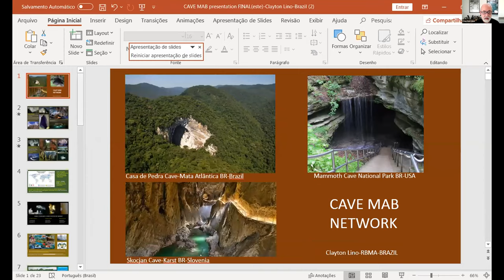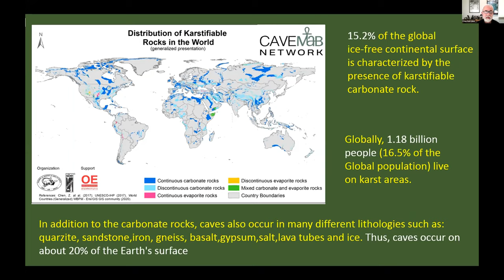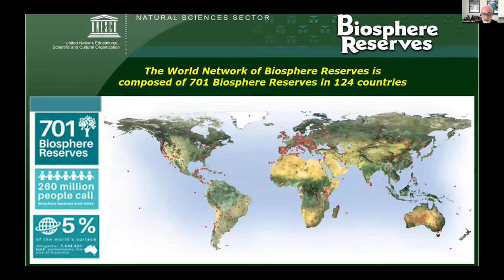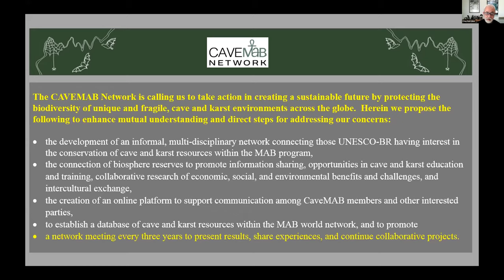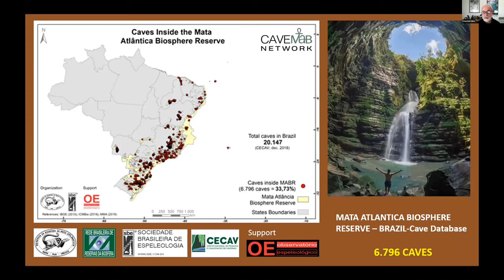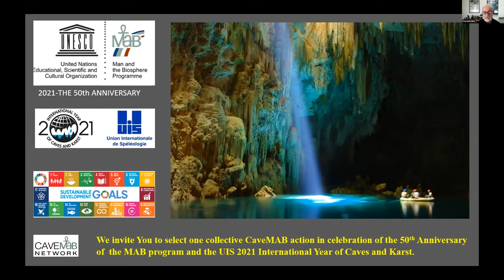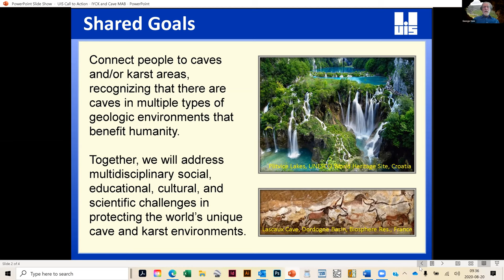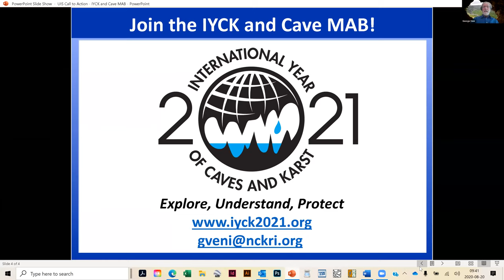CaveMAB Karst 2020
CaveMAB
Facilitators and Network Coordinators: Clayton Lino, Speleologist, Director, Mata Atlantica Biosphere Reserve, Lee Anne Bledsoe, Research Hydrologist, Assistant Director, Crawford Hydrology Laboratory at WKU, and Darja Kranjc, Ethologist and Cultural Anthropologist, Public Agency Park Škocjanske jame, Slovenija
Karst (and Reka River Basin) Biosphere Reserve.

This session brought together the newly formed CaveMAB network, an informal, global network of cave and karst biosphere reserves The workshop started with a message of encouragement and support from Miguel Cluesner-Godt, Director, UNESCO Division of Ecological and Earth Sciences and Secretary to the Man and the Biosphere Program.  Clayton Lino then briefed the group on 2018/2019 CaveMAB activities and the recently drafted Declaration of Objectives. He then presented several examples of best practices from Brazil and the importance of sharing experiences in the CaveMAB network.  George Veni, UIS President and NCKRI Director, then introduced the UIS International Year of Caves and Karst and shared some ideas for how CaveMAB could support the initiative. Lee Anne Bledsoe then lead the group in two breakout sessions – the first to provide the opportunity for workshop participants to introduce themselves and as a new network get to know one another, the second breakout session asked participants to propose one collective action that CaveMAB could take to support the IYCK 2021 and celebrate the 50th Anniversary of MAB.